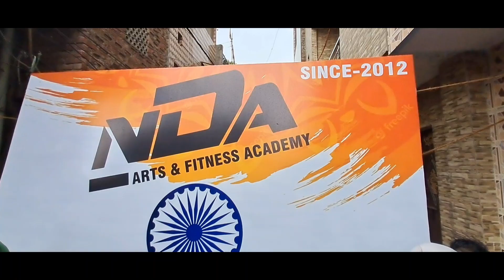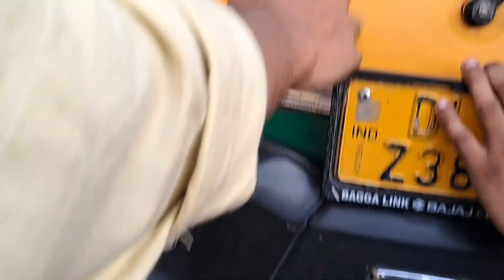Independence day special 🇮🇳 || NDA dance academy 🇮🇳 || 15 August special program vlog part -1